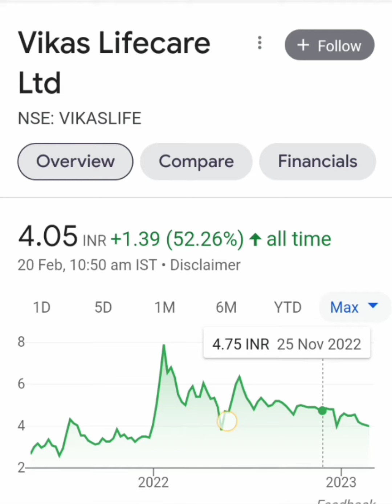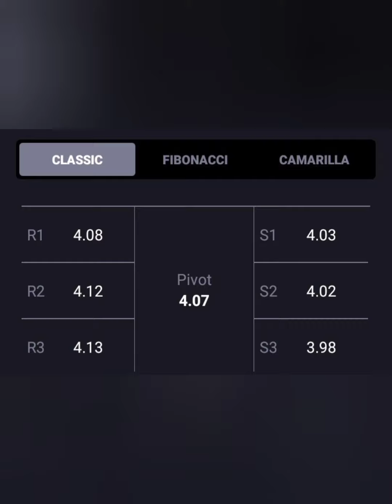📰🗞VIKAS LIFECARE LTD SHARE💱💲LONG TERM या SHORT TERM किस में हैं PROFIT📊आगे KYA करे💹BUY HOLD SELL💬